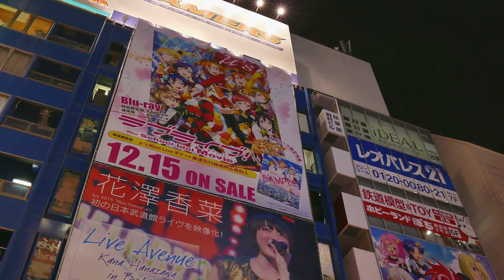Tokyo Unveiled: A First-Timer's Essential Guide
In this video, we have created a comprehensive guide for first-time visitors to Tokyo. Whether you're planning a trip or just curious about this vibrant city, we've got you covered!

Join us as we explore the must-visit places in Tokyo, from iconic landmarks like the Tokyo Tower and Shibuya Crossing to hidden gems off the beaten path. We'll show you the breathtaking views from Tokyo Skytree and take you on a stroll through the picturesque gardens of the Imperial Palace.

Hungry? We have you covered there too! Discover the diverse and delicious local cuisine Tokyo has to offer. From mouthwatering sushi and sashimi to savory ramen and delectable street food, we'll help you navigate the culinary wonders of the city.

But that's not all! We'll also provide insider tips on transportation, etiquette, and cultural experiences to enhance your visit. Learn how to navigate Tokyo's efficient subway system and discover the best times to visit popular attractions. Immerse yourself in the rich culture and traditions of Japan as we take you to traditional tea houses and vibrant festivals.

So, whether you're a first-time visitor or a Tokyo enthusiast, this guide has something for everyone. Get ready to fall in love with Tokyo and let us be your virtual tour guides!

OUTLINE:

00:00:00 "Introduction - Tokyo's Geography and Climate"
00:01:54 "Must-Visit Places in Tokyo"
00:03:40 A Foodie's Paradise"
00:04:36 "Immerse in Tokyo's Culture"
00:05:35 "Best Time to Visit Tokyo"
00:06:27 "Tokyo Travel Tips"
00:07:24 "Wrapping Up - Tokyo, A First-Timer’s Essential Guide"